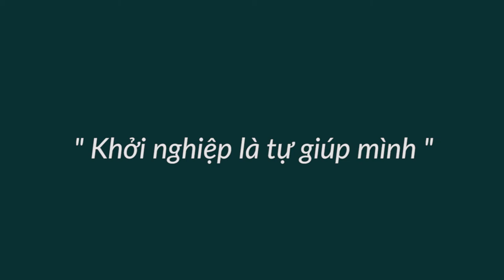Suy Nghĩ Quá Vĩ Mô - Bài 355